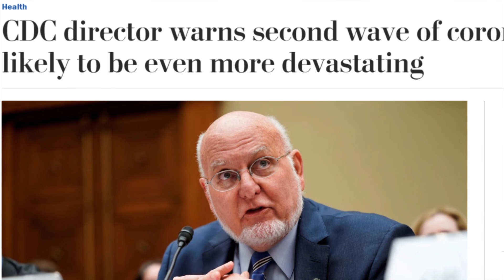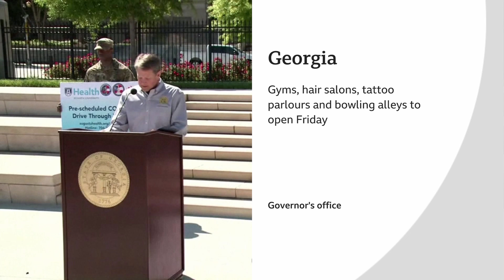Coronavirus: US state sues China over virus handling - BBC News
The US state of Missouri says it is suing the Chinese government over its handling of the coronavirus which it says has led to severe economic losses.

In the lawsuit, Missouri Attorney General Eric Schmitt alleges China did little to stop the spread of the virus.

Mr Schmitt claims Missouri residents have suffered possibly tens of billions of dollars in economic damages.

China's foreign ministry denounced the move, saying the "frivolous lawsuit has no factual or legal basis".

A spokesperson said: "Really absurd. Based on the principle of sovereign equality, US courts have NO jurisdiction over the Chinese government."

Legal experts have also questioned the move and how far it will get. A legal doctrine called sovereign immunity offers foreign governments broad protection from being sued in US courts.